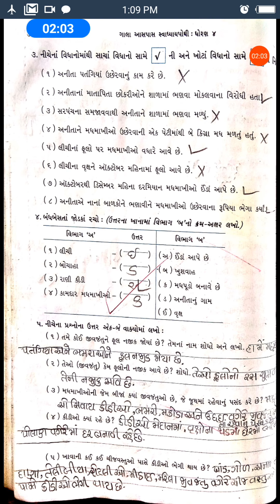STD 4 AASPAS PATH 5 VIDEO 2